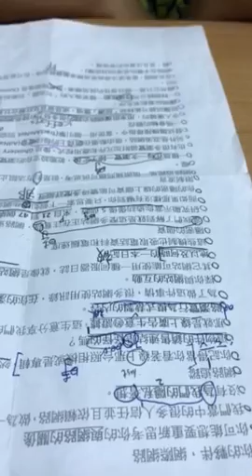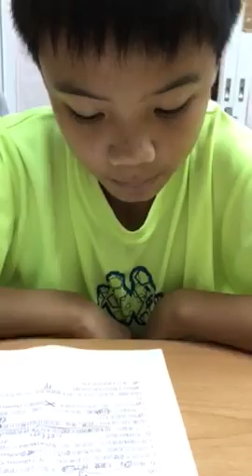伯諭-空中英語教室-網際網路